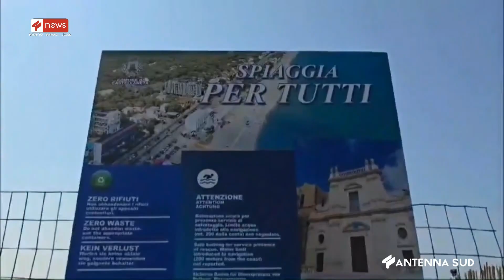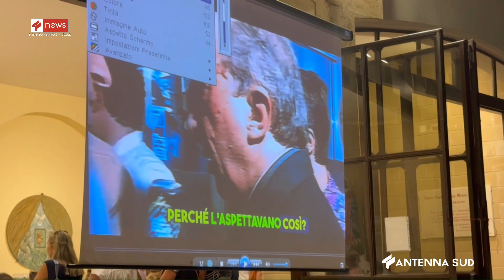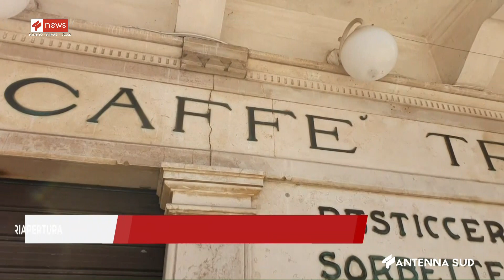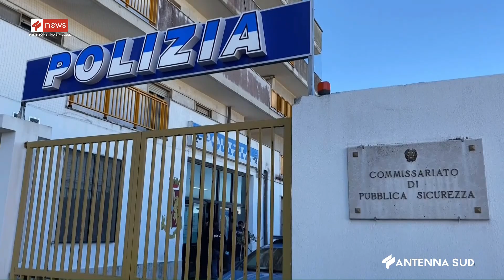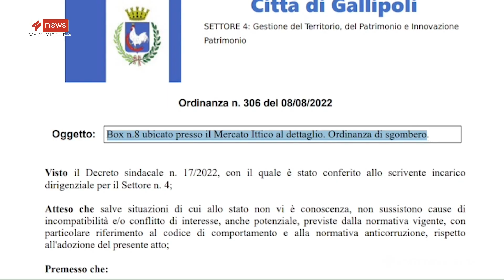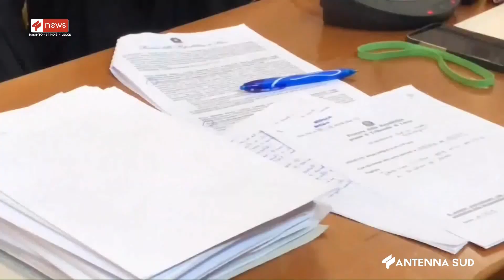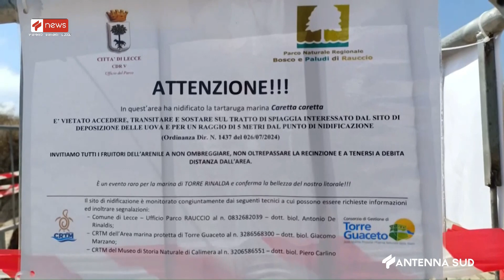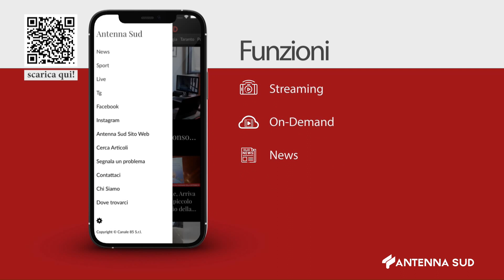TG TA - BR - LE ORE 14:15 DEL 29 LUGLIO 2024